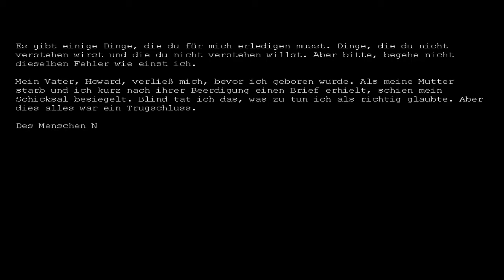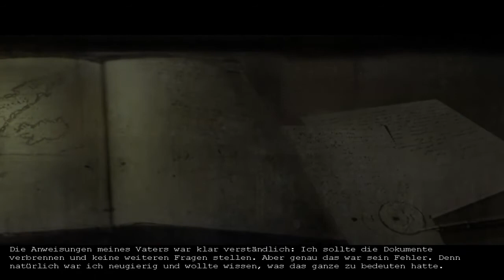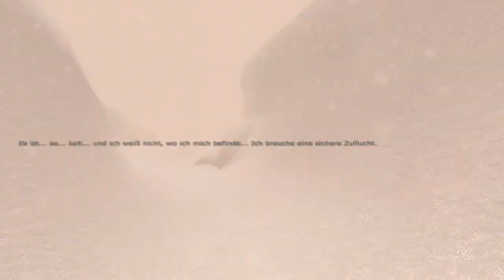PENUMBRA: OVERTURE #01 [Deutsch] - Post aus dem Jenseits [Let's Play]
Let's Grusel Penumbra: Overture

Penumbra: Overture
Horror-Adventure von Frictional Games 2007
Infos und Möglichkeit zum Kauf des Spiels: